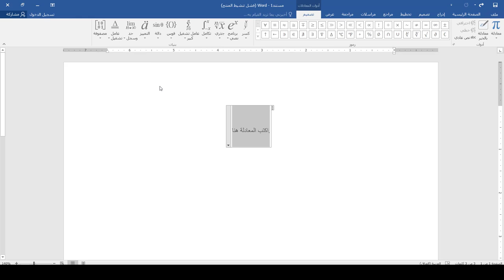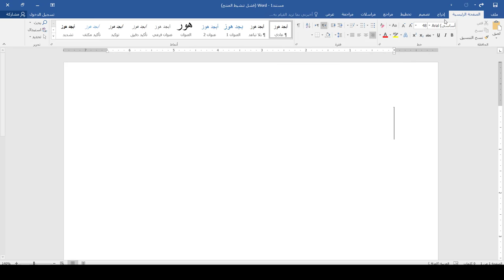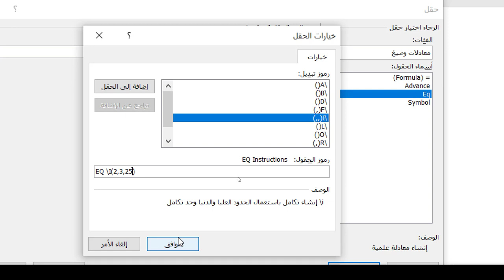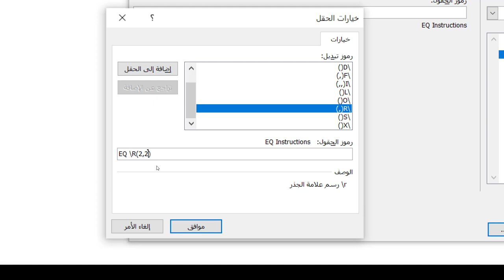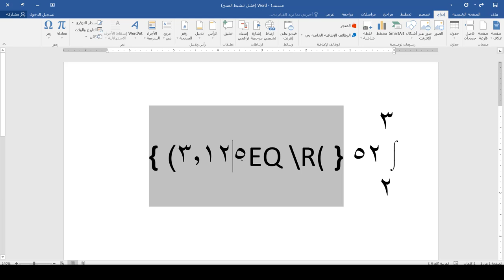كورس دكتور Word | المحاضرة 4 | المعادلات الرياضية بالعربي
طريقة الانضمام لمنصة عالم بهاء الاحترافي التعليمية